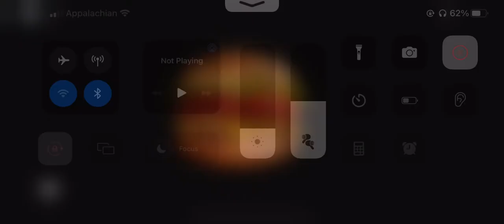Hamburger cheeseburger big Mac whopper the full song original￼